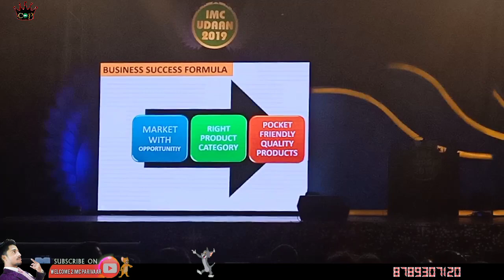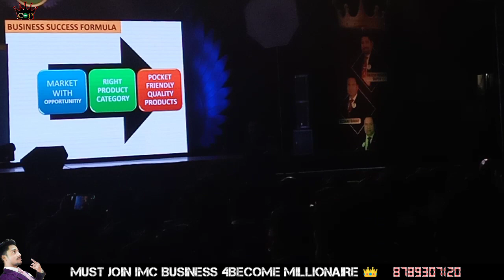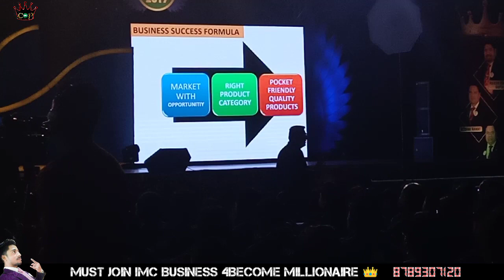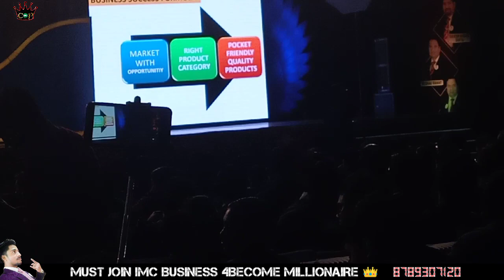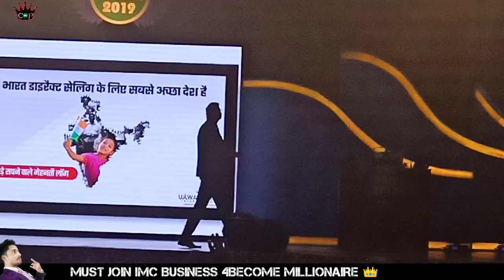IMC वालों BUSINESS DEAL करना ऐसे सीखो 🔥Dr. UJJWAL PATNI 🔥UDAAN PART-2🔥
IMC STORY

VISION & VALUES
International Marketing Corporation Pvt. Ltd is a direct selling company with a strong value base tirelessly working to manufacture products that will help in creating a disease-free and stress-free world. Bringing back centuries old medicine system of Ayurveda IMC has taken responsibility to ensure holistic healing even from chronic diseases.
OUR TEAM
Unity is our strength and we at IMC excel together. IMC is not a one man army but a collective effort of a dedicated team working tirelessly to fulfil our vision. We have highly educated and experienced staff that makes sure that associates and consumers are not just satisfied but takes pride to be part of IMC.

***World's no.1 first fast mover MLM COMPANY ALL OVER IN THE WORLD. ||GOOD IMC||
Best Products ||
Best Results ||
Best Leadership || .
No Investment ||
No Risk |
Only Some Learn More Earn|
_. "swadesi apnaoo desh bachaoo"
Thanks for with us.
We are proud members of the Federation of Chambers of Commerce and Industry (FICCI)and Indian Direct Selling Association(IDSA). Being a part of such prestigious organizations will help us to lead as the first Indian Direct Selling Company across the Globe. Full support life time .
IMC HAS A BIGGEST CHALLANGE FOR MISSION INDIA FIT PLEASE SUPPORT INDIA HYBEL PRODUCTS.